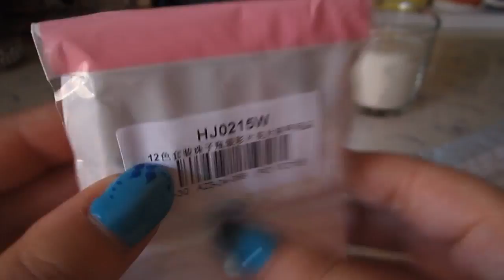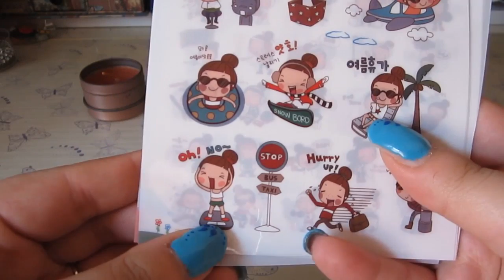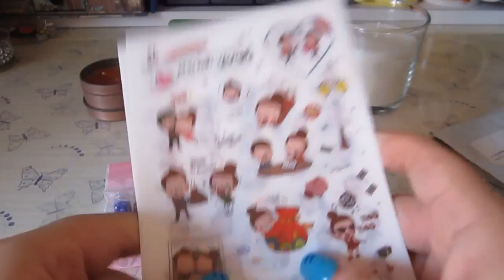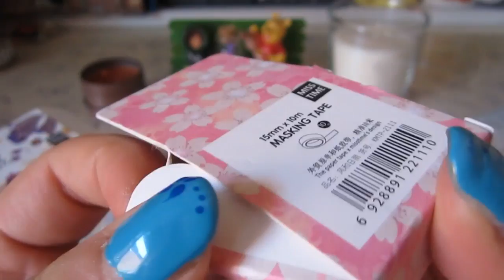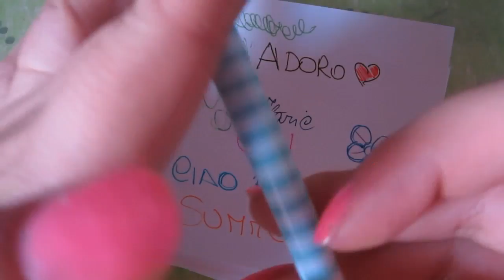MOLTI...TROPPI....Acquisti Creativi da Aliexpress! -Luglio-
Bacini 💕
Ilaria